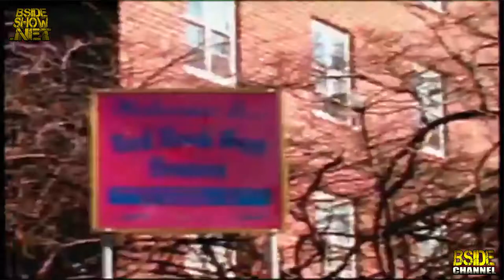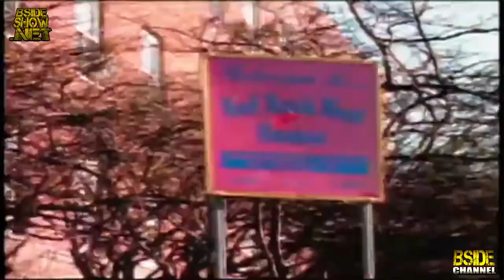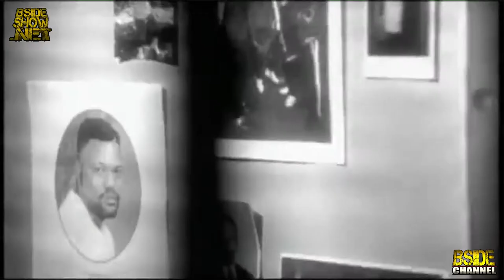B Side Show EP 412 - Shabazz The Disciple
10/15/18 Episode 412 Part 5

Hosted by Rabbit & Phalasee
Guest: Shabazz The Disciple
Interview, music videos, freestyle cypher (Journey Into Zion & Sea One)

Production Assistants: Joseph VKast & Lihai Art

Executive Producer: Drakk